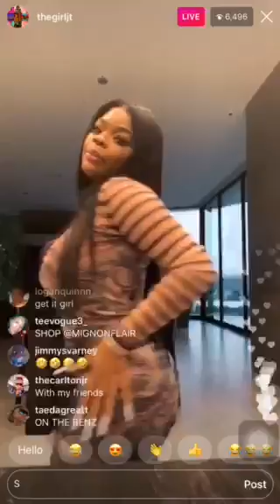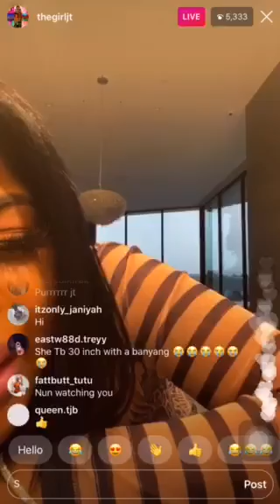City Girls' JT Dancing to "Do It (Remix) on Instagram Live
Submitted by a helpful fan!

CXHNOW is an updates and fan media account for sister duo, CHLOE X HALLE. Follow us on the links below for faster updates and access to more media!

Source(s) for footage are usually fan or official chloexhalle accounts, re-uploaded to CXHNOW to serve as an archival tool. If you would like to amend any of the information in this description or have content removed, you may contact CXHNOW via our website, Twitter or Instagram accounts.